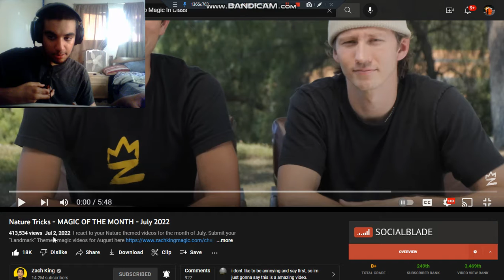Reaction to Nature Tricks | Made by Zach King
Hello everyone, my name is MultiArrest91!

⚠️WARNING⚠️
MeepCity is banned from MultiArrest91 because everyone will get trolled by this link. If you Rickrolled me, your account will be permanently terminated, requiring donating to get unban.

Do one of these things to get unban